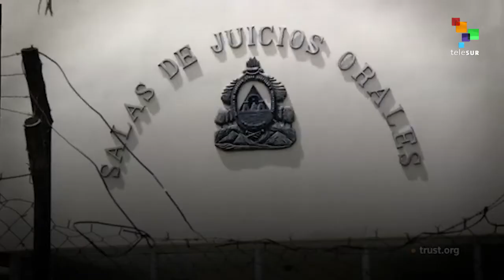Berta's Fight and Legacy for Planet Earth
On the anniversary of the coup 2009 Honduran coup against the leftist government, we remember martyred activist Berta Caceres. Her voice continues to be relevant today as capitalist and imperialist nations continue to reject urgent calls for change. The U.S.'s and Hilary Clinton's involvement in the coup paved the way for the right-wing capitalist powers that were ultimately responsible for Berta's death.